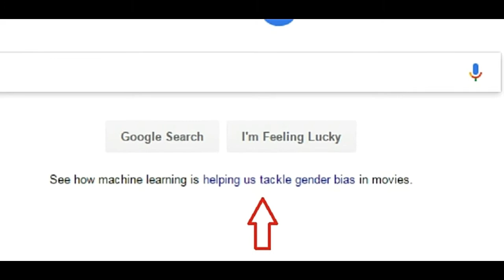Google's Gender Bias BS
"Welcome women, welcome to your corporate slavery, aren't you so happy you've come so far?"

Music:You’re free to use this song in any of your videos, but you must include the following in your video description: